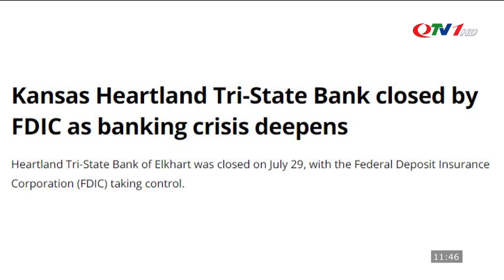Tiêu điểm quốc tế 30/7: Thêm một ngân hàng Mỹ mất khả năng thanh khoản, Thái Lan nổ nhà máy pháo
​QuangNinhTv​ Thoisu​QuangNinh
* Điện thoại: 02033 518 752